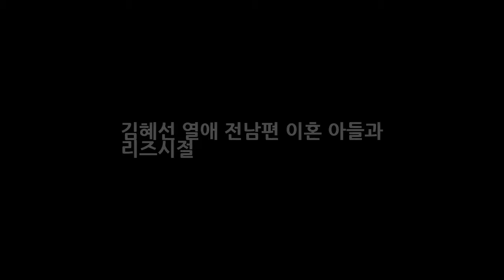김혜선 열애 전남편 이혼 아들과 리즈시절 DKO 뉴스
김혜선 열애 전남편 이혼 아들과 리즈시절 현재 불타는 청춘에 출연중인 김혜선은 80년대 책받침 스타로도 유명했는데요. 그 당시에는 지금의 설현과 맞먹을 정도로 청순함과 섹시함을 두루 갖춘 하이틴 스타이기도 했었죠. 한편 얼마전 호박씨에서는 80년대 하이틴스타에 관한이야기를 했습니다. 한편 이날 출연한 박미령은 당시 자신의 라이벌로 하희라 채시라 김혜선 등을 꼽앗다고 하는데요.